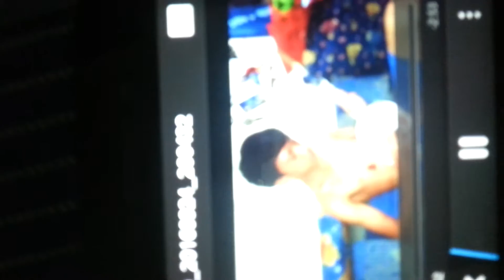guitar out of badminton racket 2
Creative guitar